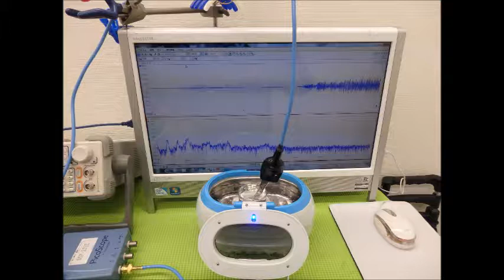表面弾性波を利用した、超音波制御技術 ultrasonic-labo